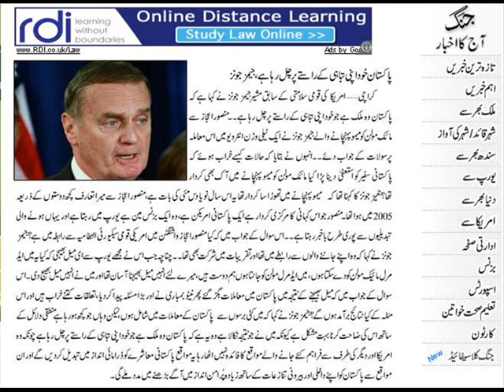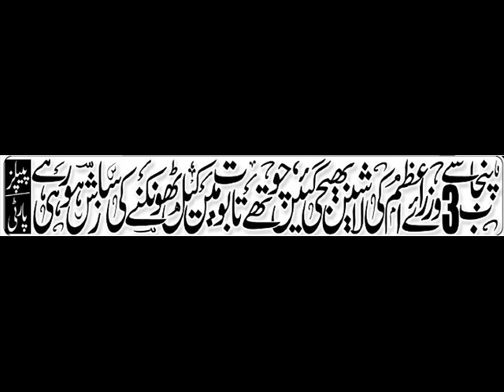Pakistan Bent on Self Destruction: James Jones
James Jones considers that Pakistan itself is responsible for all troubles. Hussain Haqqani  Asif Zardari and Army Chief served notice by the Supreme Court regarding memo scandal
Khrian Khrian 02/12/2011 by Rashid Murad   London